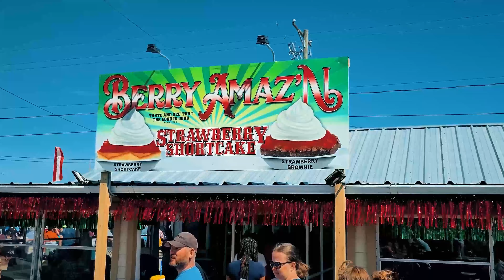Strawberry Festival 2021 Plant City Derek Bissen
Welcome to Plant City, a rural town about 30 minutes east of Tampa.  It's chief crop, strawberries---makes it the strawberry capital of the southeast and home to the annual Strawberry Festival.  One of the top 90 county fairs in the US.  Come take a small taste of the the 2021 Strawberry Festival!

Derek Bissen
Loan Originator NMLS# 365627